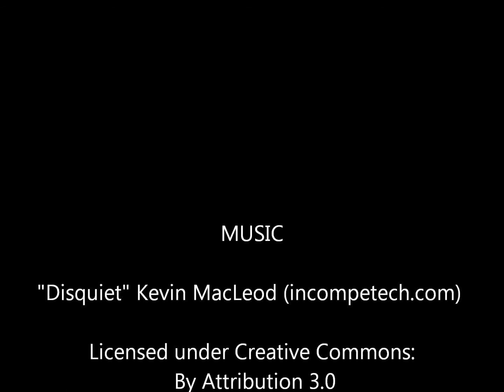"Disquiet"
bullzara&eichan68 presents "Disquiet"

Directed by : Bullzara

Special Thanks to: Eiichiro